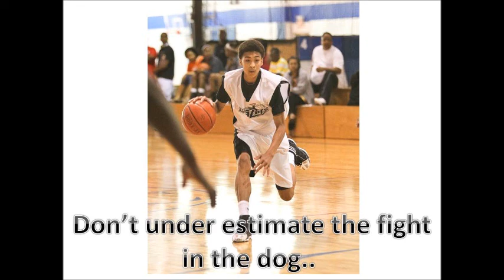Ryan Woolridge Blazers vs Oklahoma Attack 1